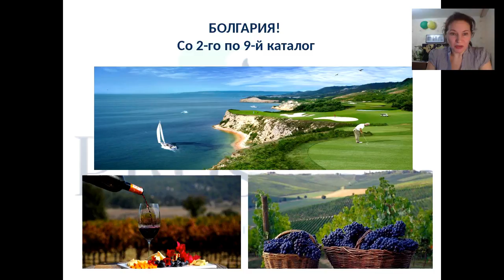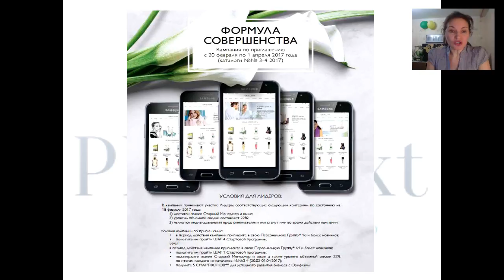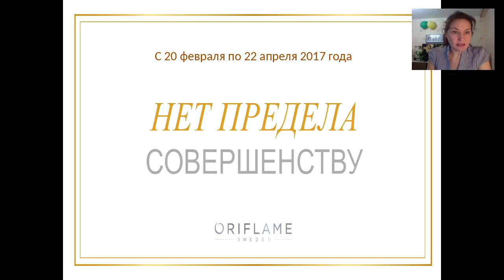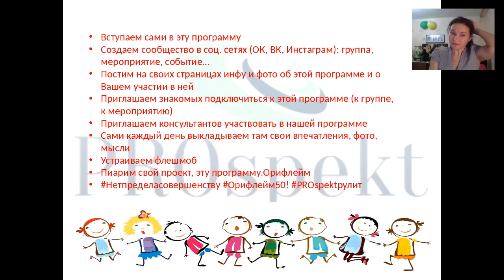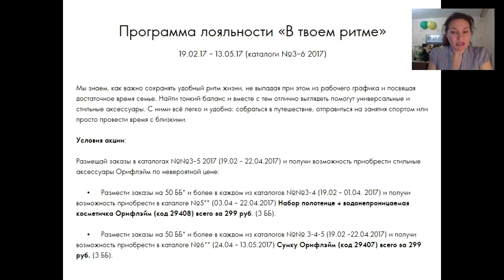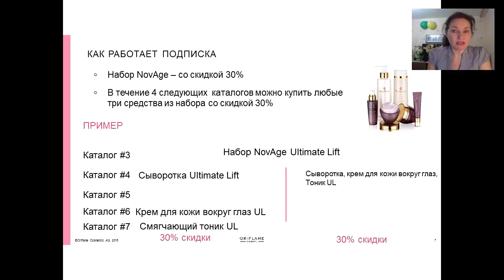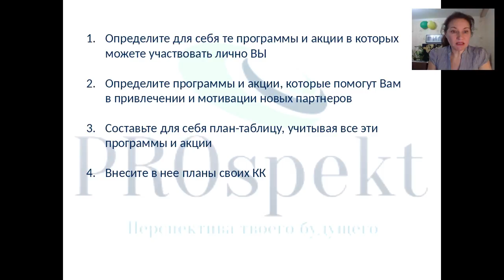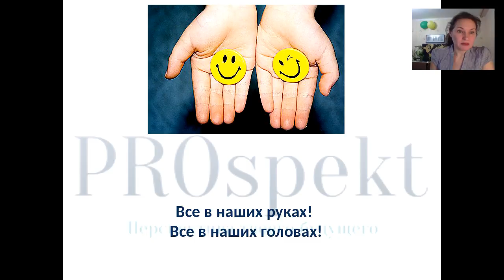Новые акции и программы нам в помощь!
Предлагаю строить бизнес вместе! Заполняйте форму